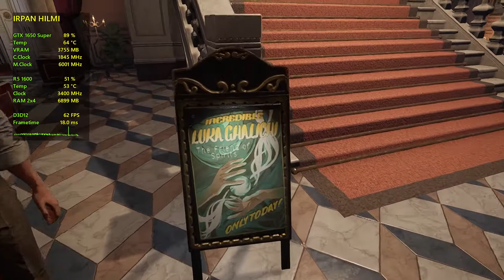Sherlock Holmes: Chapter One | GTX 1650 Super 4gb | Max Settings Gameplay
PC Specs:
CPU: AMD Ryzen 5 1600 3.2Ghz (Boost 3.6Ghz)
RAM: Avexir 8GB(4x2) 2400MHz DRR4
MOBO: ASROCK Fatality AB350 Gaming K4
VGA: EVGA GeForce GTX 1650 SUPER SC ULTRA GAMING 4GB GDDR6
SSD: KINGSTON 2.5" 120GB
HDD: WD Blue 2TB 7200RPM
HDD2: WD Blue 2TB 7200RPM
HDD3: WD Blue 500GB 5400RPM
PSU: Corsair CX650M 650W 80plus Bronze
Case: Cube Gaming Weiss
Monitor: SAMSUNG S22F350
OS: Windows 10 PRO Version 21H1 (OS Build 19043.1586)